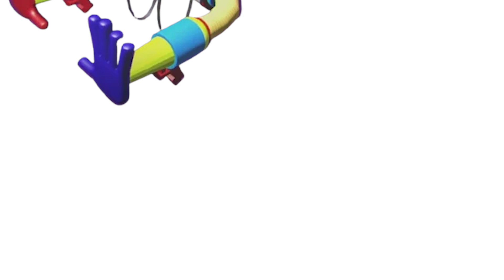Mommy long legs + Player = ??? Poppy Playtime Animation #32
*All Variations in this Video are created by me FunnyClub